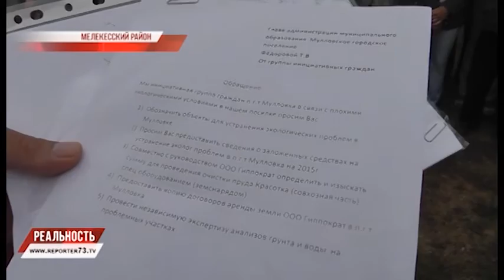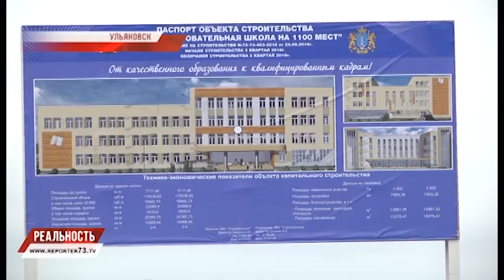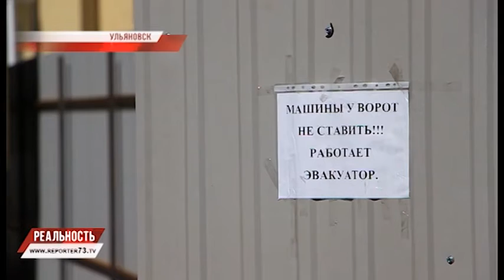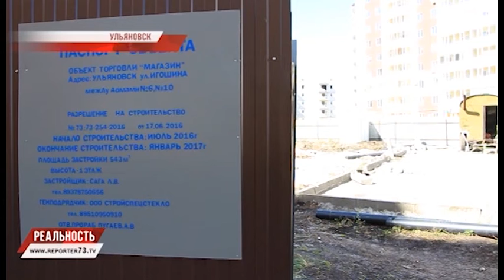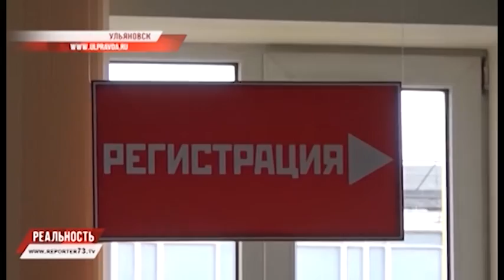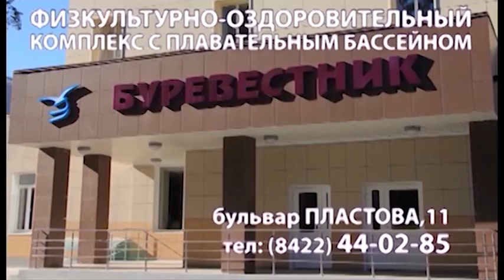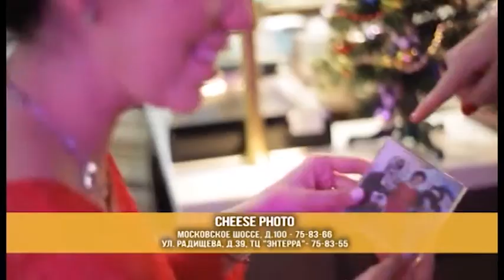РЕПОРТЁР73. РЕАЛЬНОСТЬ 02.09.16 ИТОГИ